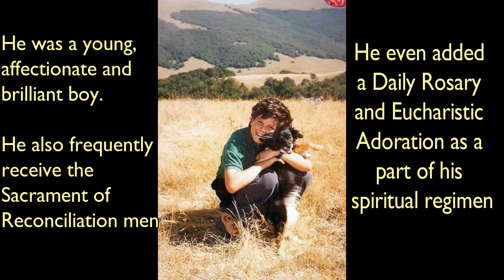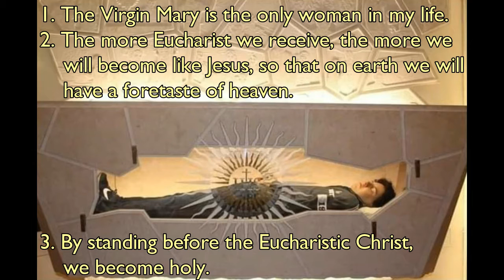CARLO ACUTIS - THE FIRST NEWLY BEATIFIED TEEN SAINT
HI! WELCOME TO MIXY HUB CHANNEL !
Getting to know about Blessed Carlo Acutis?